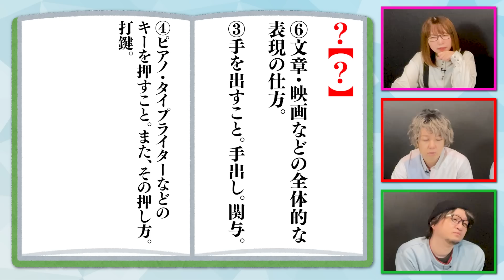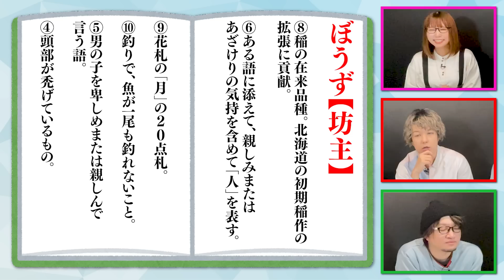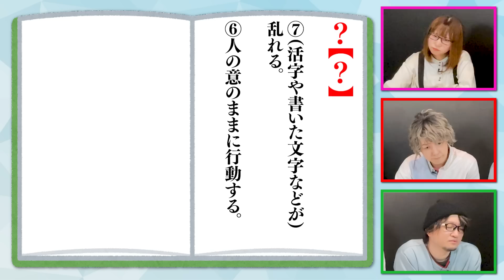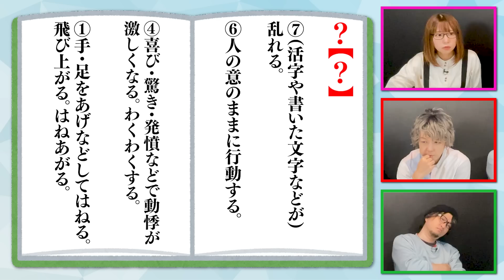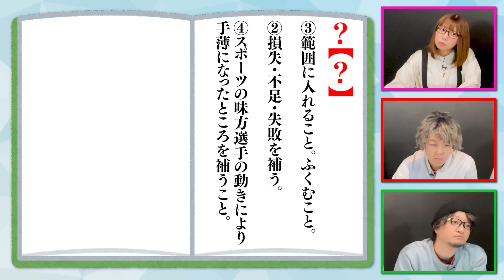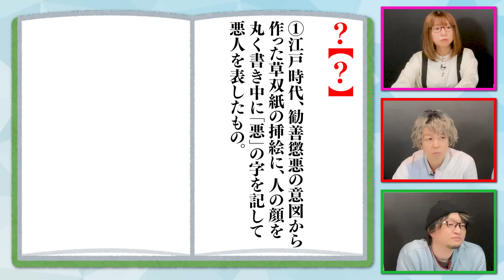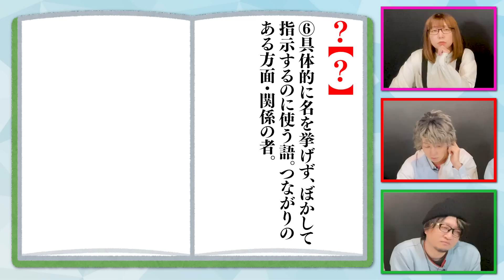辞書に載ってるマイナーな意味から言葉を当てろ！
辞書を使ったクイズをするよ！